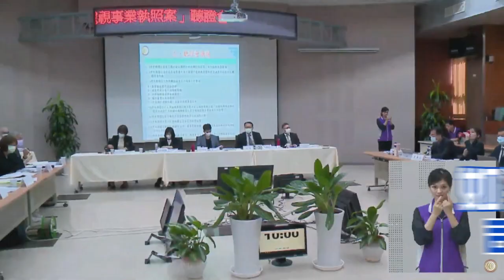中天持續討公道 NCC濫權關台一年! 拜託司法加油 正義最後一道防線別失守